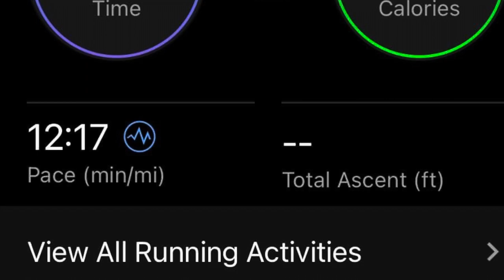Marathon and Half Marathon Training Week 5